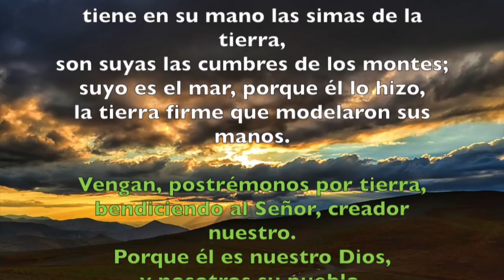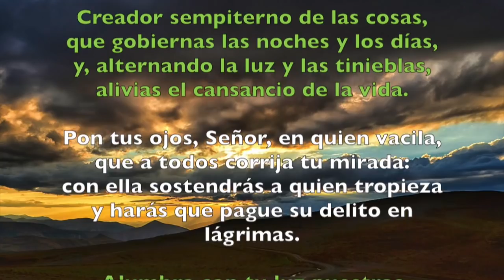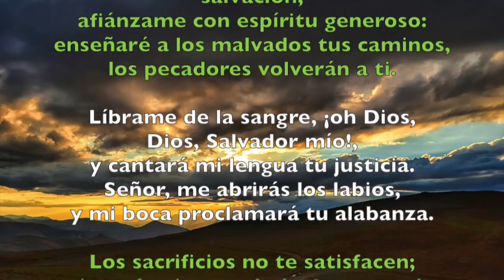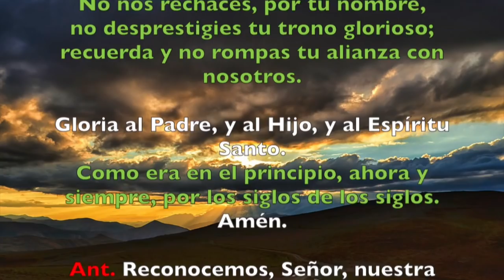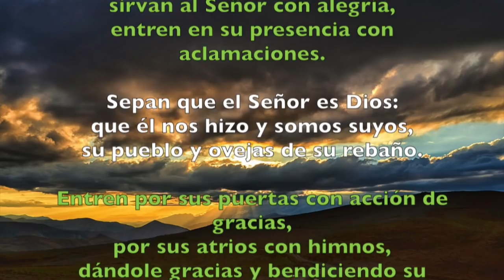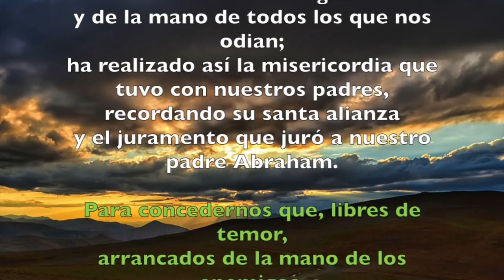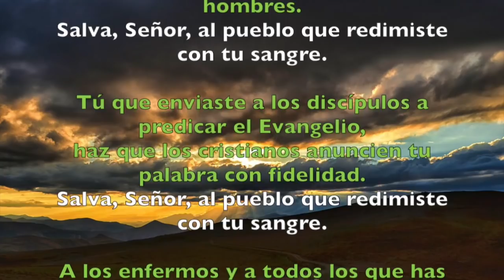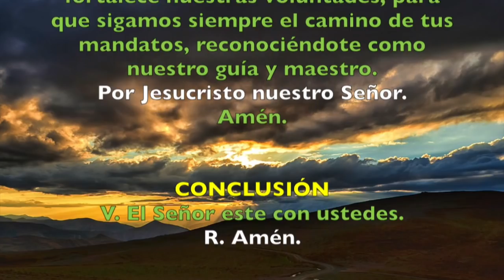Oración de la mañana (Laudes), VIERNES 17 DE AGOSTO 2018 | Padre Sam